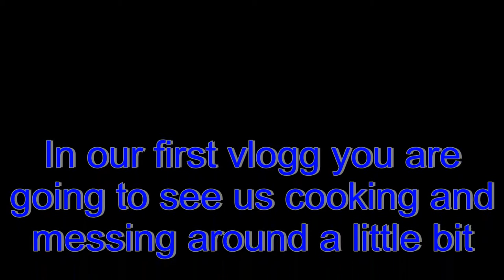McDaniel Messenger first vlog